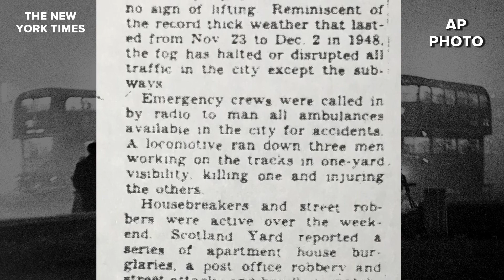Heather’s Weather Whys: London’s killer smog of 1952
After today's weather, we're all looking forward to a little bit of calm. But sometimes too much of a break in active weather can be bad, even deadly. That was the case in London, England, in December of 1952. Learn about the infamous fog event that killed more than 12,000 people in this week's Heather's Weather Whys.